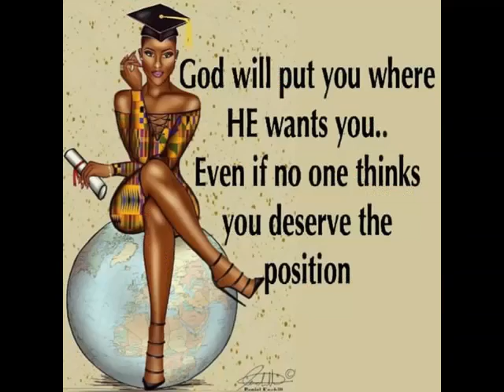The Elegant ( The Modern Africa Woman) by Kwame Amoateng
THE ELEGANT (the modern Africa woman)

They brought new tunes
New songs
So we danced, we danced
Till our feet changed chic
They said, ‘a savior
Just come’

So I borrowed
I borrowed some inches to my height
Now my hair breezed
Not that I doubted the figure
It was necessary, necessary for the rhythm

Eeeeee! The Elegant, the modern Africa woman
‘Wa nya me aaa, so me mu yie’
‘Wa nya me aaa, so me mu yie’(‘Mabre oh mabre paa’)

Long gone
The natural taste of my lips
It all worth it
I got my heart desire

Just that at rest;
The touched parts sore
I caught the melody,
So I hot, I hot for my heart desire
Now my back aches
He is restless, restless of my throbbing

‘Wa nya me aaa, so me mu yie’ (‘Me sii mabre oh mabre paa’)
‘Wa nya me aaa, so me mu yie’ (‘Na mabre oh mabre paa’)
You got me hold me tight (I tired oh I tired papa)
You got me hold me tight (I say I tired oh I tired papa)
You got me hold me tight

You were very beautiful, just remember that!